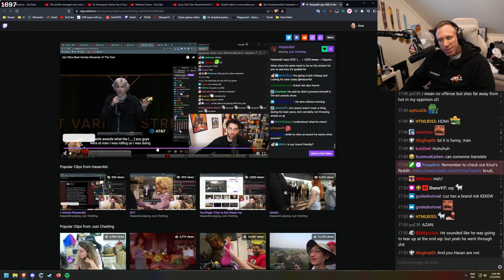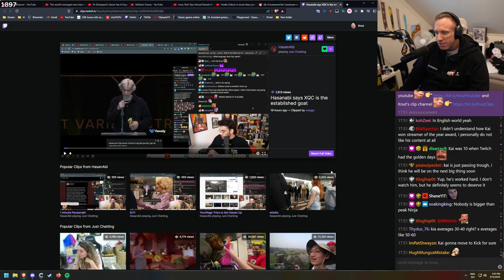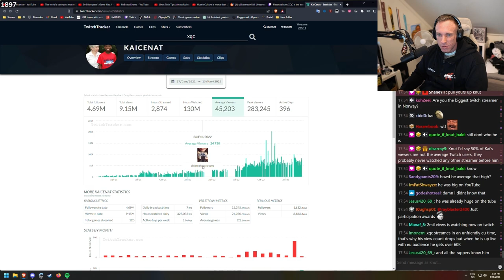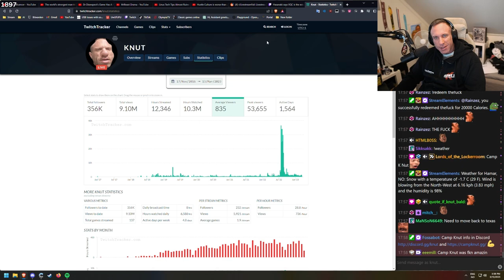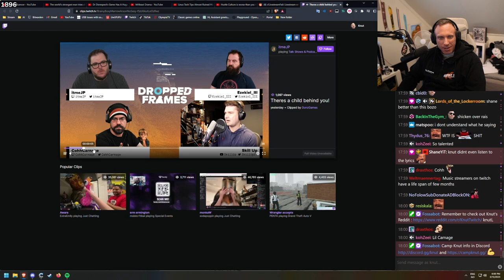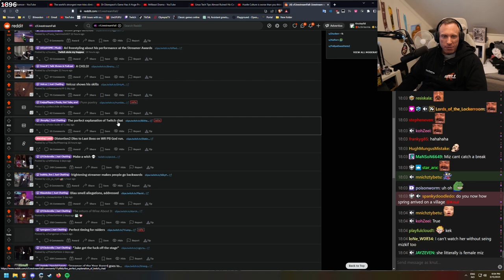Why xQc is the established goat...